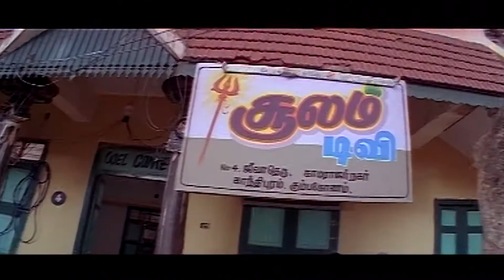Sai Kumar Jai Sambasiva Movie Mindblowing Villainism Scene || TFC Daily Updates